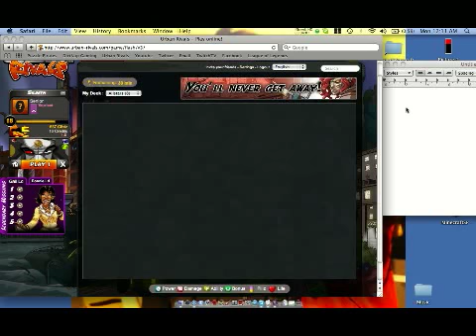Urban Rivals - Conflicting Confrontations 03 (All Stars Deck)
Semi complete All stars deck Including Tiwi Ld